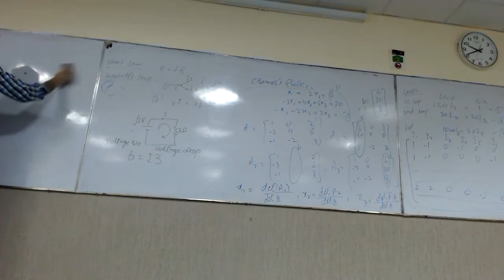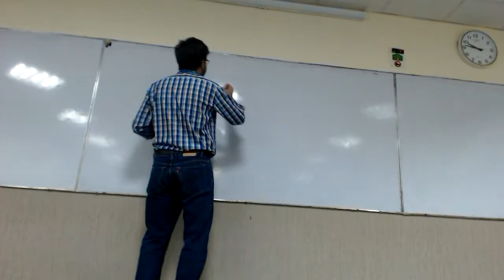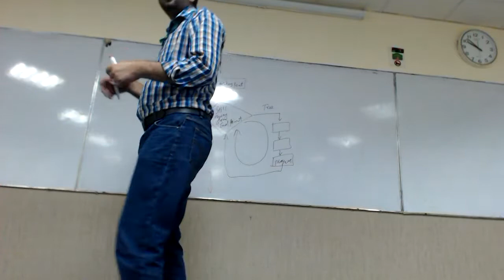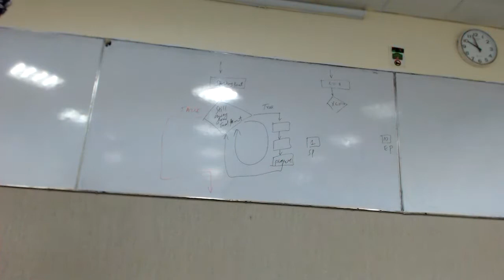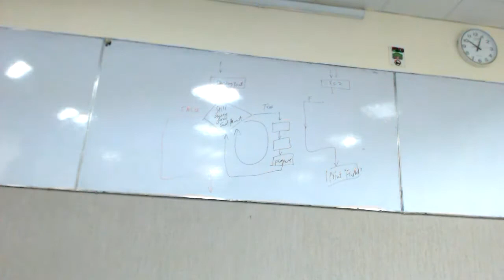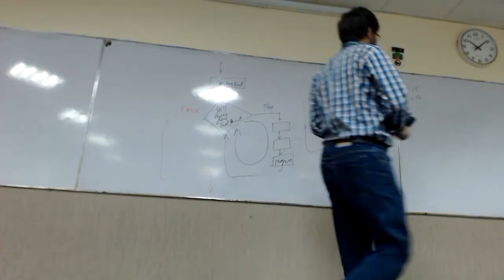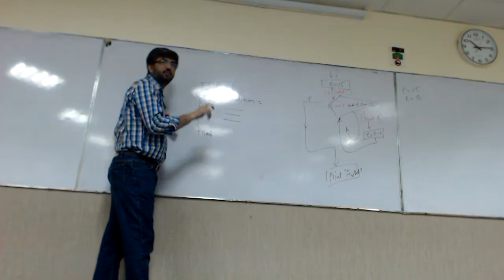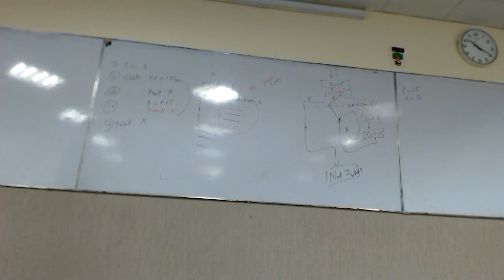Python: Iterative Statements (While Loop)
Iterative Statements While Loop in Python